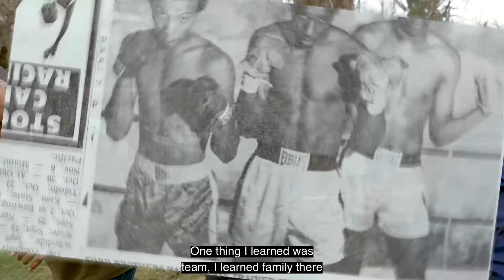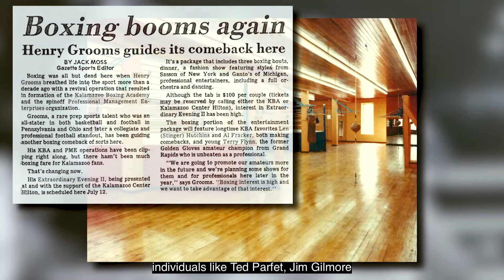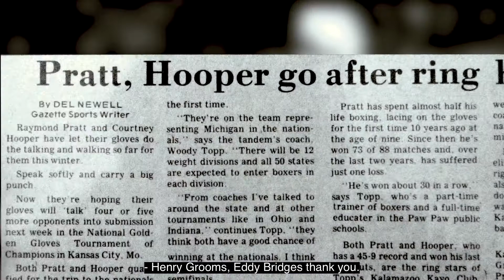Round 12 - The Legacy of the Kalamazoo Boxing Academy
Although the Kalamazoo Boxing Academy went on to cater to renowned professionals such as Muhammad Ali, Leon Spinks and Floyd Mayweather Sr., its true impact on the community was its continued commitment to young, local sparrers. In 1978, two of the highest-ranked amateur boxers in the nation were Kalamazoo Boxing Academy fighters Shawn Thomas and Eddie B. Stokes. To this day, Eddie attributes his boxing success to the devoted trainers and community atmosphere provided by the Kalamazoo Boxing Academy. He describes founders Henry Grooms and Eddie Bridges as “father figures.” Oliver Lewis, a middleweight who won three Golden Gloves Tournaments when he was in high school, credits the Kalamazoo Boxing Academy with helping him stay out of trouble as a teen and providing him with a deep sense of purpose. During its two-decade run, the KBA produced dozens of state champions plus Golden Gloves and Toughman Contest winners along the way.

Dacia Bridges, the granddaughter of KBA co-founder Eddie Bridges, was in the process of completing a documentary on the subject when she passed away in 2019. Friends at Kalamazoo’s Lawrence Productions studio have completed her project, which includes a series of video clips that make up the foundation of the exhibit.